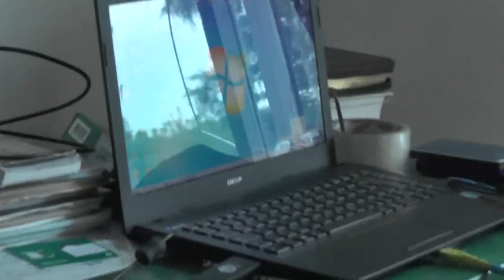Наши обычные дела: делаем годными червивые яблоки, орехи грецкие. 11. 08. 017